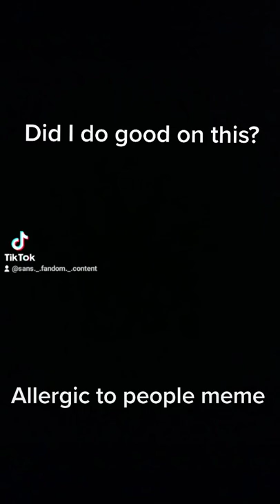Allergic to people||Meme||Mittens||Dark side||painful